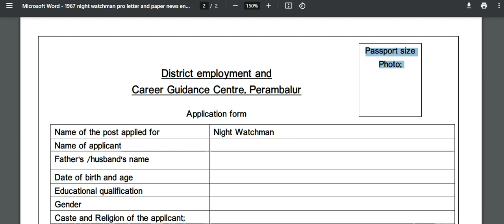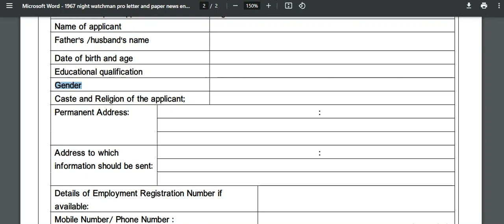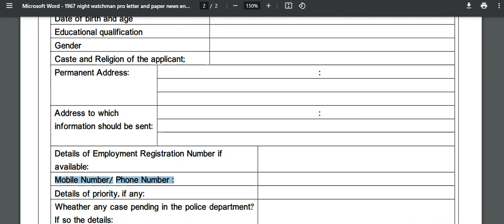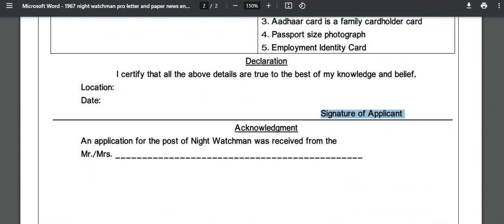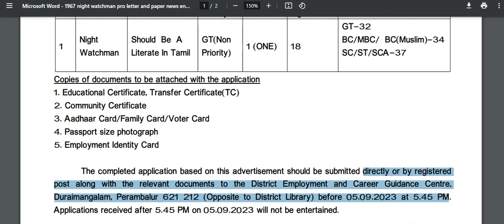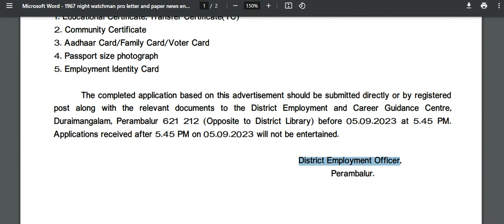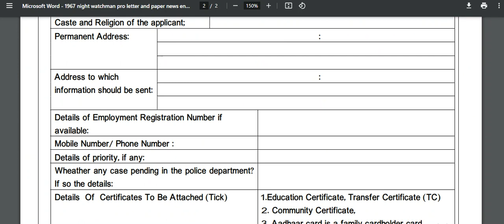District Employment Office Recruitment 2023 | Through Employment Office and Direct Appointment 2023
District Employment Office Recruitment 2023 | Through Employment Office and Direct Appointment

more details visit tamilancareer website